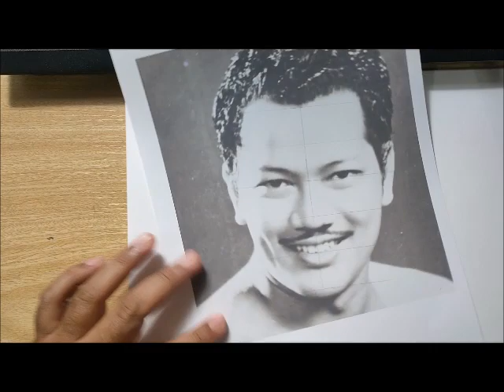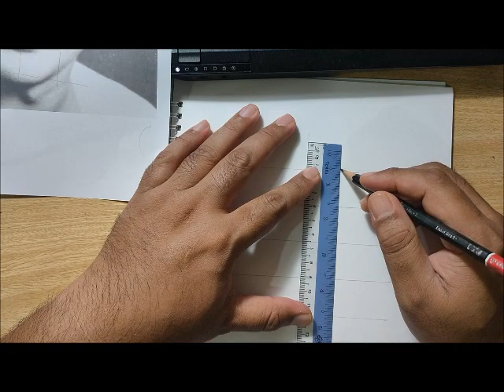Melukis Potret P.Ramlee - Kaedah Gridline + (Plumb & level)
Kaedah melukis potret dengan teknik Gridline bersama teknik Plumb & Level.
Selamat mencuba!